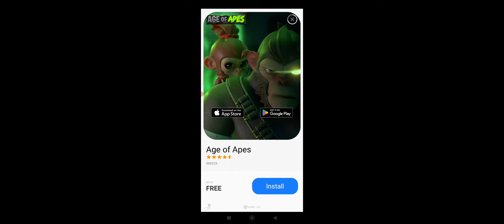Space Survival: Sci-Fi RPG. Проходження #273 (без коментарів)